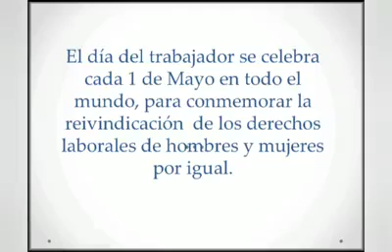BP N° 84 Cacique Moreno. Feliz Día del Trabajador. Lengua Qom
Biblioteca Escolar N° 84 "Cacique Moreno"

Buenas tardes, queremos compartir con uds la efemérides del Día del trabajador, realizada por los bibliotecarios de la Institución "Cacique Moreno" y con la colaboración en la lectura de la lengua Qom del maestro bilingüe Lucas Zacarías, de la E.P.G.C.B.I.I. n °1. Feliz Día del Trabajador Colegas!!